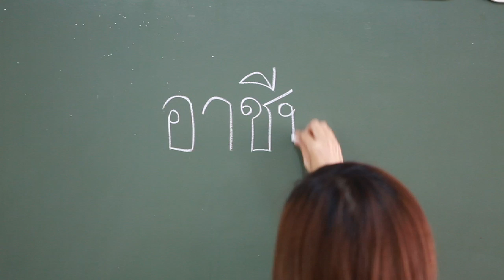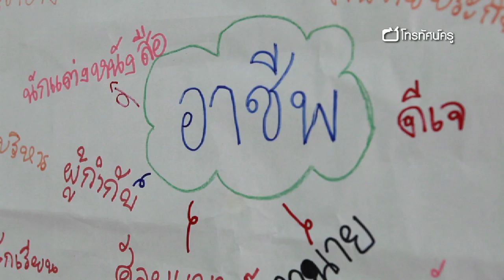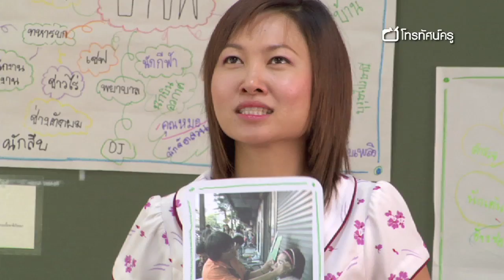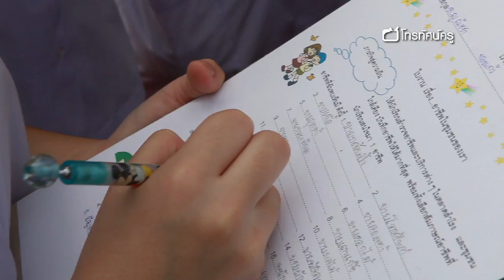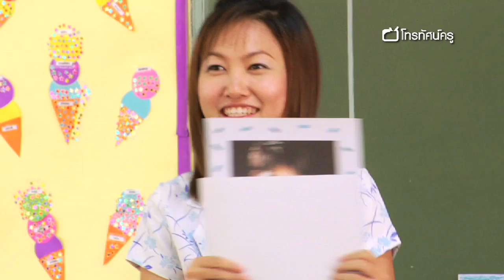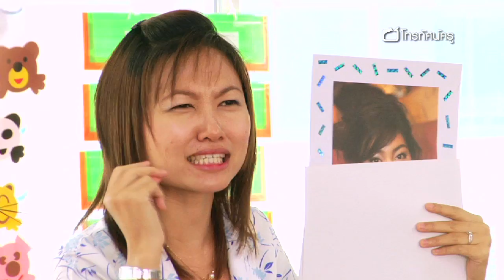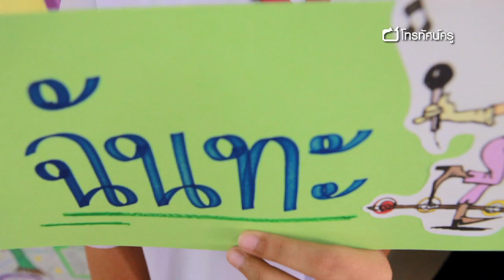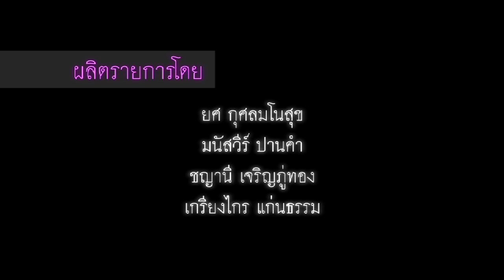สังคมฯ ประถม หน้าที่และอาชีพ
สอนให้เด็กรู้หน้าที่และอาชีพ ความสำคัญของอาชีพ